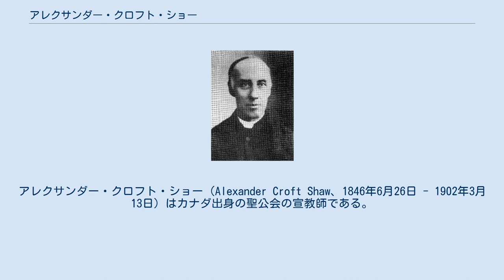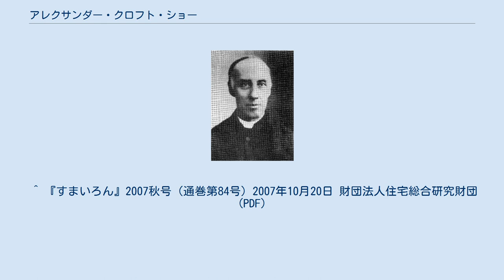アレクサンダー・クロフト・ショー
アレクサンダー・クロフト・ショー（Alexander Croft Shaw、1846年6月26日 - 1902年3月13日）はカナダ出身の聖公会の宣教師である。
 1846年、英領カナダのトロントで生まれた。
ショー家は、スコットランドに長く続いた名貴族（クラン・ショー）で、後にカナダに移住。
祖先はトロントの開発の先駆者として活躍し、父は当時トロントの連隊長であった。
同市内には今でも「ショー通り」の名前が残されている。
ショーは、トロントのトリニティ・コレッジで神学を学び、1867年に学士の学位を取得している。
1870年に聖公会の司祭となる。
 1873年9月25日にW・B・ライトと共に英国聖公会福音宣布教会（SPG）の宣教師として派遣され横浜に着き、慶應義塾の近くの大松寺に5か月間滞在する。
1874年には福沢諭吉の子供たちが英語を習いに来ていたことで、福沢家の家庭教師として3年間雇われる。
そのため、福沢が自宅の隣にショーのために洋館を建て、また慶應義塾の英語教師にも招聘される。
英語だけではなく聖書も教えるようなり、学生たちが信仰を持ち、1875年のクリスマスに尾崎行雄を含めた8人の日本人がショーから洗礼を受けている。
そのうちの3人は慶應義塾に学ぶ生徒たちであった。
 また、ショーは英国公使館付きの牧師に任命され、日本の指導者たちと幅広くかかわりを持った。
 1876年に聖パウロ教会（聖アンデレ教会の前身）を三田松本町に設立。
1877年には、ショウーは福沢諭吉の援助もあって、現在聖アンデレ教会の建つ芝栄町（芝公園３丁目）に敷地を購入し、自宅を建設。
 1879年6月4日に、聖アンデレ教会が完成する。
また教会の敷地内に聖教社神学校を設立して、日本人の教職者の育成に力を注いだ。
今井寿道（後の校長）はその門下生である。
 1885年頃、リウマチを患っていたショーはたまたま訪れた長野県軽井沢に魅了され、生涯の避暑地にする。
また、軽井沢にも教会を設立する（軽井沢ショー記念礼拝堂）。
これ以降軽井沢が外国人の間で有名になる。
 1902年、東京で死去する。
現在青山霊園に墓所がある。
 ^ Shawはショウと転記されるのが一般的であるが、軽井沢町においては「アレキサンダー・クロフト・ショー」の表記を採用している。
 ^ 3月12日没は間違い。
^ 守部2003年、141頁 ^ 白井1999年、82頁 ^ 高橋2003年、55頁 ^ a b c 聖アンデレ教会 教会のプロフィール ^ 聖アンデレ教会の初代礼拝堂は、1888年（明治21年）、ジョサイア・コンドルにより増築。
1894年（明治27年）の明治東京地震により倒壊するが、翌年にはすぐに木造の聖堂が建てられる。
ショーが亡くなった1902年（明治35年）、今井寿道が牧師に就任し、同年念願の日本人会衆専用の聖堂が完成し、戦災により1944年（昭和19年）に焼失するまで大聖堂として長く信徒に親しまれた。
 ^ 『すまいろん』2007秋号（通巻第84号）2007年10月20日 財団法人住宅総合研究財団 (PDF)